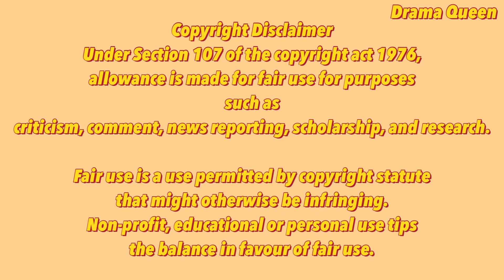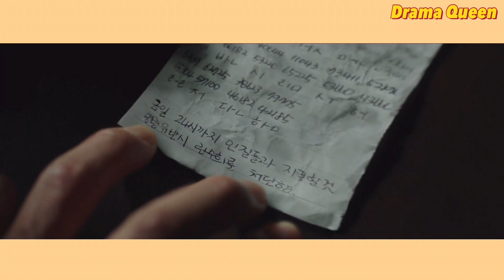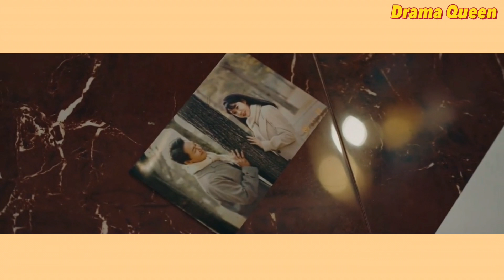Snowdrop Episode 14 Explained in Hindi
ADD-CRESCENDO-SWARM-FIND-SHEBANG-CIRCULATE-CHARM
ADD-SWARM-GIVE-CHARM
HOLE-SHEBANG
71588